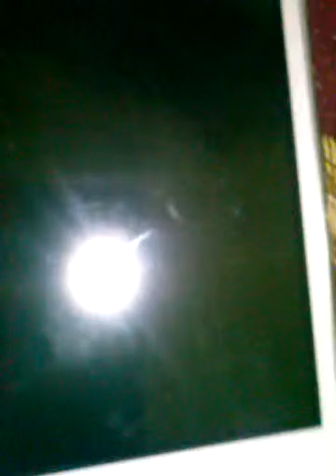Mi scuso....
Mi scuso non ho potuto fare video